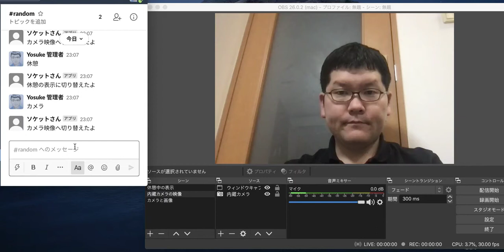Slack から OBS を操作（シーンの切り替え）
Slack のソケットモードを試してみつつ、さらに Slack と OBS が連携する仕組みを実装してみました。仕組みについて等は以下の記事に書いています。

●【Slack のソケットモードを使った Bot開発】 Slack からの OBS操作（シーン切り替え）を実装してみる - Qiita